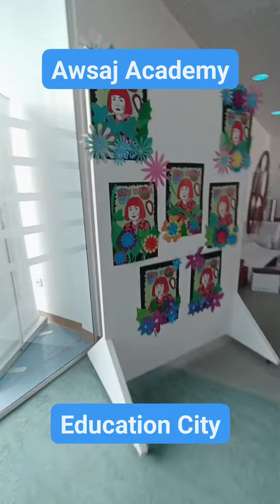Awsaj Academy/Education City